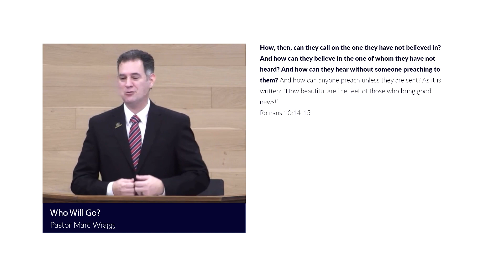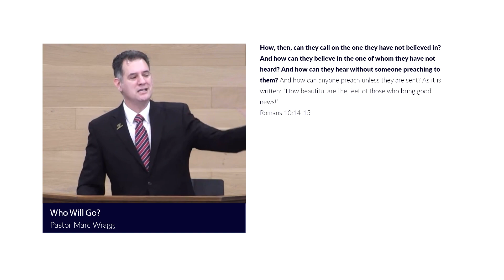Preach the gospel, use words | Romans 10:14-21 | Marc Wragg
Excerpt taken from:
Who Will Go?
Romans 10:14-21
Pastor Marc Wragg